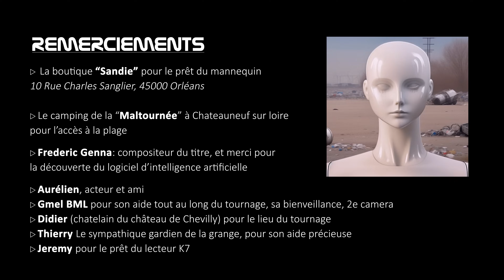Yavanna - Connexion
"𝓒𝓸𝓷𝓷𝓮𝔁𝓲𝓸𝓷" Nouveau titre en collaboration avec Fred Genna (Dj Français) issu du prochain album "Oriontation".

"𝓒𝓸𝓷𝓷𝓮𝔁𝓲𝓸𝓷" c'est un remake électro de Frankenstein sur lequel Mercredi Addams aurait pu danser 🙂
Plongez au coeur de l'amour "connecté", dans un monde technologique où la connexion est à la fois puissante et vulnérable.
Une sonorité électro-frénétique qui résonne avec l'énergie de deux âmes liées à jamais. ...
Je vous laisse découvrir la suite en vidéo :)
N'hésitez pas à laisser votre avis en commentaire, merci

Merci à tous ceux qui ont participé au projet 🙏

- La boutique “Sandie” pour le prêt du mannequin

10 Rue Charles Sanglier, 45000 Orléans

- Le camping de la “Maltournée” à Chateauneuf sur loire

pour l’accès à la plage

-  Frederic Genna: compositeur du titre, et merci pour

la découverte du logiciel d’intelligence artificielle

- Aurélien, acteur et ami

- Gmel BML pour son aide tout au long du tournage, sa bienveillance, 2e camera

- Didier (chatelain du château de Chevilly) pour le lieu du tournage
- Thierry Le sympathique gardien de la grange, pour son aide précieuse
- Jeremy pour le prêt du lecteur K7
- La société Ban'elec pour les câbles électriques

"Connexion"
Montage et réalisation vidéo : Yavanna (K-line production)
Caméra : Yavanna et Gmel
Scénario : Perik et Yavanna
Beat : Frederic Genna et Yavanna
Paroles : Yavanna
Mixage et mastering : Yavanna